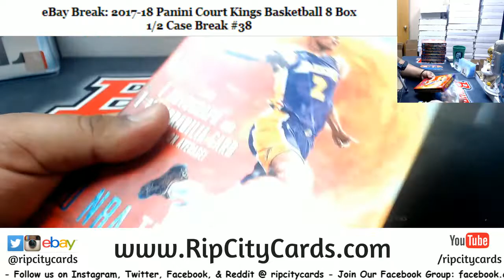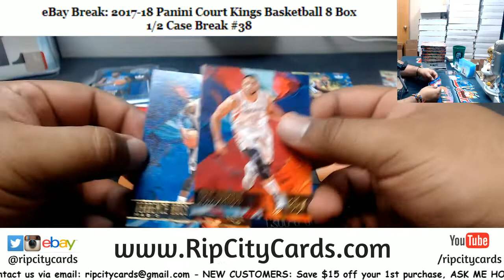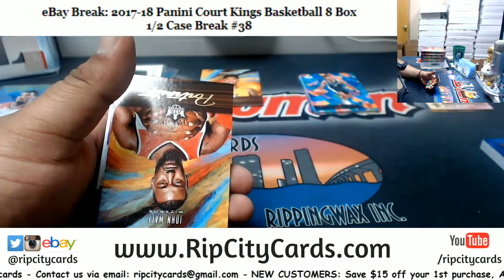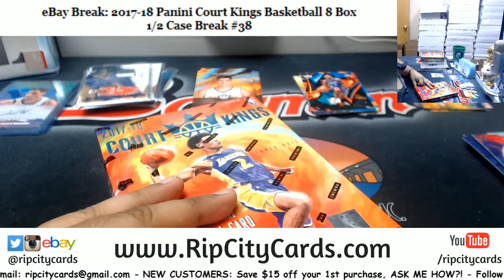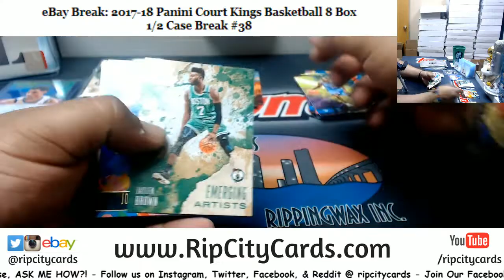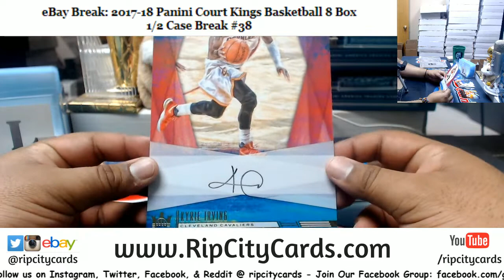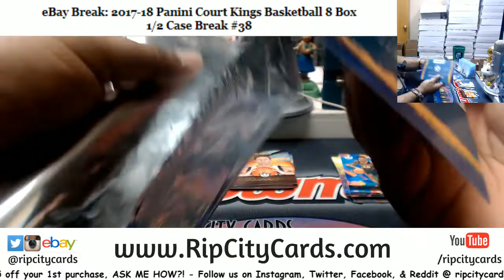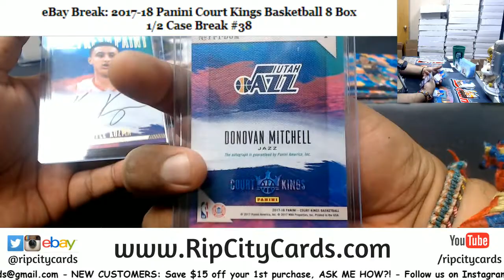2017/18 Panini Court Kings Basketball 8 Box #38 EBAY